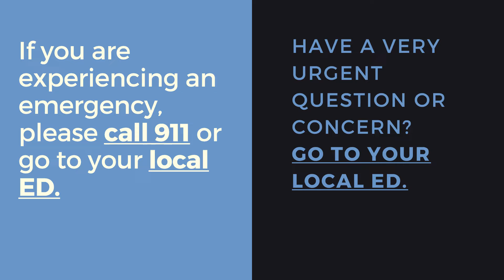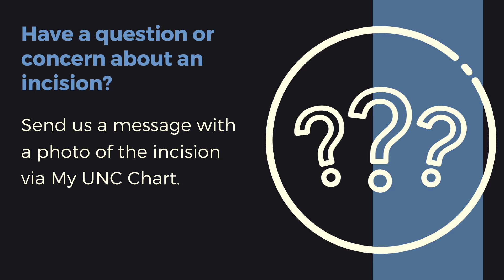How To Contact Us - UNC Pediatric Neurosurgery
UNC pediatric neurosurgery explains how to best contact our department with emergencies, urgent questions after regular business hours, questions regarding surgical incisions, scheduling follow-up appointments at our pediatric neurosurgery clinic locations, scheduling Telemedicine appointments, and more.

For more information on the pediatric neurosurgery services we offer in North Carolina, visit our